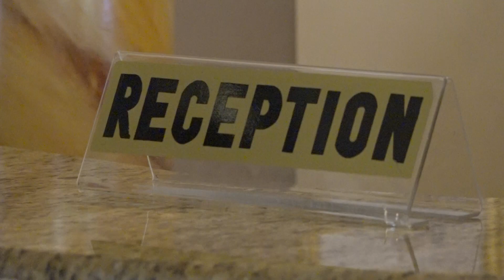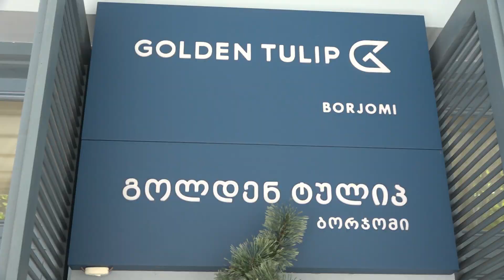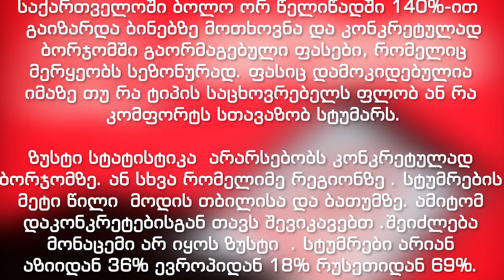ჯავშნების მომატებული რაოდენობა სასტუმროებში და გაზრდილი მოთხოვნა ბინებზე